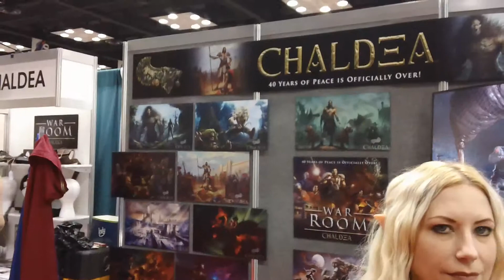DDO Players Gen Con 2015 Chaldea Interview With Jen Page